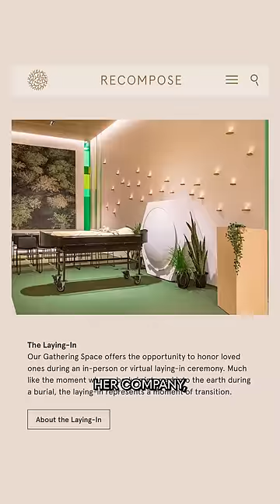WTF is Human Composting?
New York just became the 6th state to legalize human composting. Let me explain...

If you like tech videos, you'll love this adventure to see a quantum computer with MKBHD!